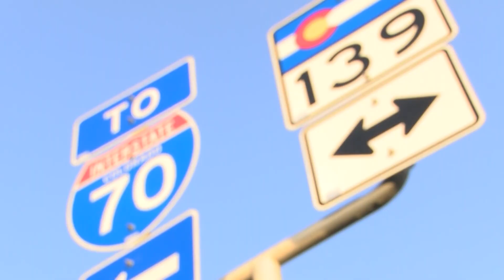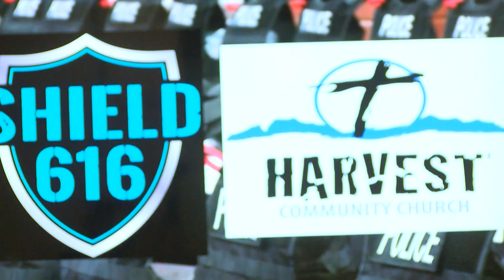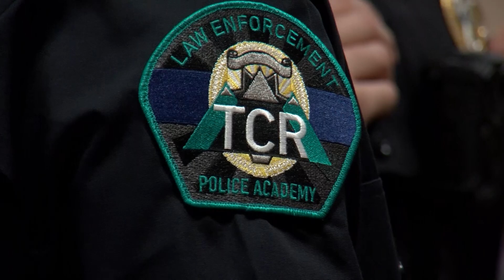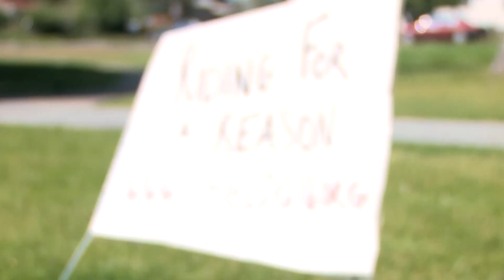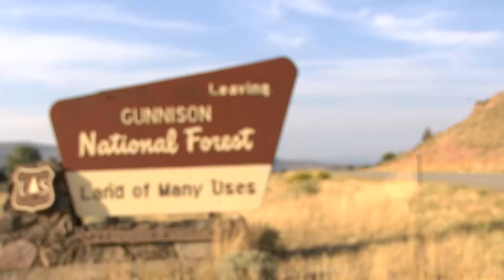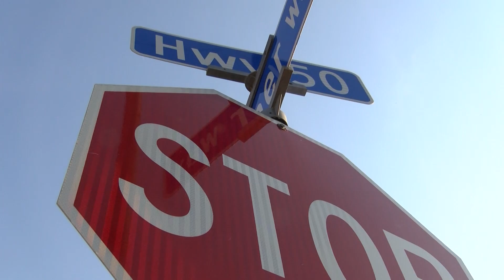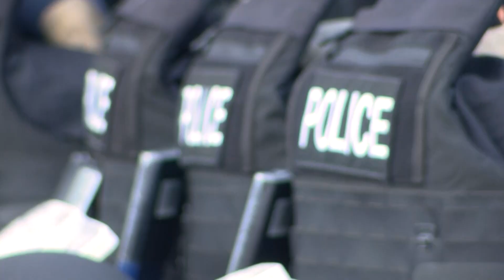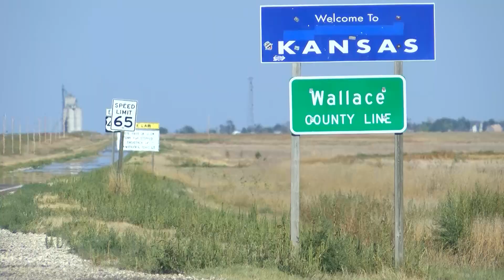Cycling Border to Border With Shield 616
The Shield 616 crew hops on their bikes to once again cycle across Colorado, going from one border to the next to raise money in order to buy protective gear for first responders.